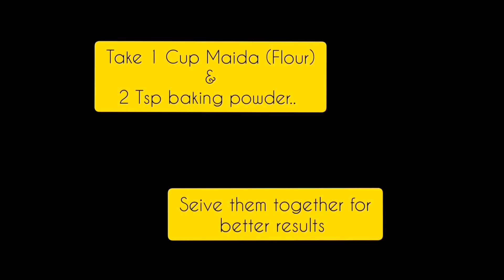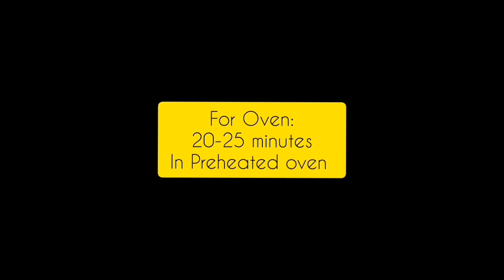Simple Marble Cake Without Oven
Yummylicious Marble Cake on Your Way😋
Step by step instructions given in the video.

For any further Quieres feel free to Coment😊

Musician: Jef